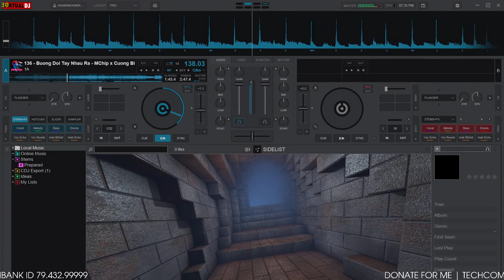Demo Vol.682 - Buông Đôi Tay Nhau Ra Remix Vinahey 2024 | NSTH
☞ Ủng Hộ Tôi: TechComBank 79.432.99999
☞ Nguồn: Đang Cập Nhật
☞ Link Mp3 + Dowload :  Đang Cập Nhật
☞ Lời bài hát (lyrics):
Cứ quên anh vậy đi
Nhạt nhoà sương tan ái ân mây trôi buồn
Những môi hôn chìm sâu
Còn đâu nụ cười thơ ngây đó
Cứ xa anh vậy đi
Đường mòn xưa kia dẫn lối đôi chân lẻ loi
Anh lẻ loi
Mưa rơi nhẹ rơi
Mưa đừng mang hoàng hôn xua tan bóng em
Chua cay nào hay
Thương là đau màn đêm chia hai giấc mơ
Giọt nước mắt vô tâm thờ ơ
Ngàn câu ca sao nghe hững hờ
Em lặng im
Anh lặng im
Sương gió bủa vây
Uh-uh-uh-uh-uh-uh-uh (buông đôi tay nhau ra, buông đôi tay chia xa)
Uh-uh-uh-uh-uh-uh-uh (hờn ghen xin cất trong tim này)
Uh-uh-uh-uh-uh-uh-uh (vì ai, vì ai)
Ngày tháng êm ấm vụt mất
Ai đó mang em đi rồi, giấu chôn những hoài mong
Ở phía trước mong em bình yên phía sau những vụn vỡ
Cơn gió quay lưng rồi ngoái thương những chờ mong
Có cơn gió lạnh lùng vội vàng thờ ơ xa chốn đây
Có ai đó ngập ngừng thả trôi yêu thương vào hư vô
Em lặng im
Anh lặng im
Uh-uh-uh-uh-uh-uh-uh (có lẽ)
Uh-uh-uh-uh-uh-uh-uh (anh sẽ quên đi tất cả)
Uh-uh-uh-uh-uh-uh-uh (phía trước đang chờ em)
Uh-uh-uh-uh-uh-uh-uh (chúc em hạnh phúc)